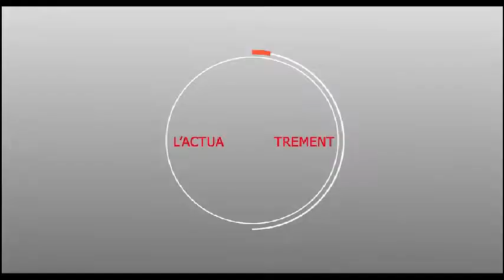Ndéye Thiam"Saliou" ak Koorgui : Cheikh SECK les partisans de Madické NIANG "AYE DOOR KAT LAGNOU"